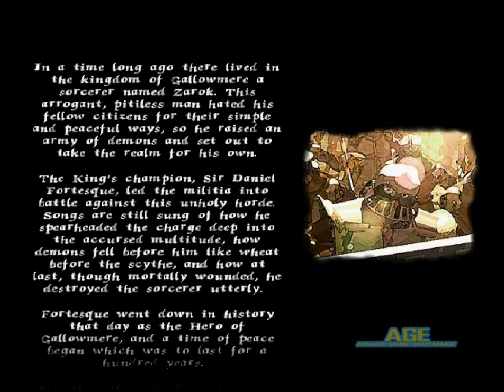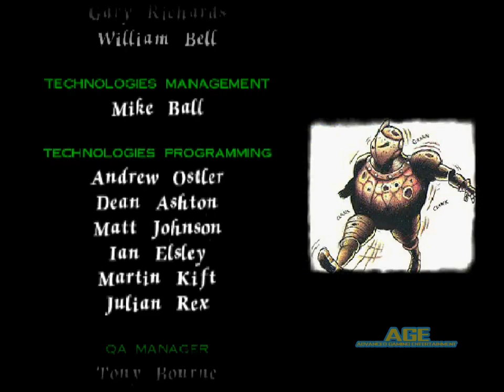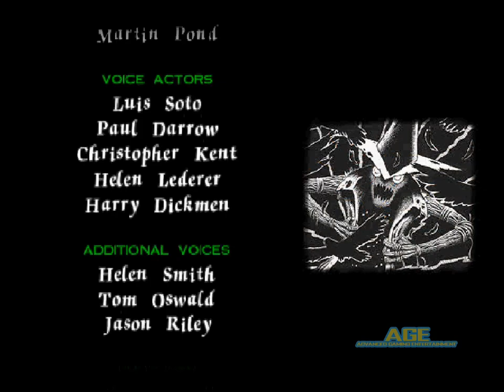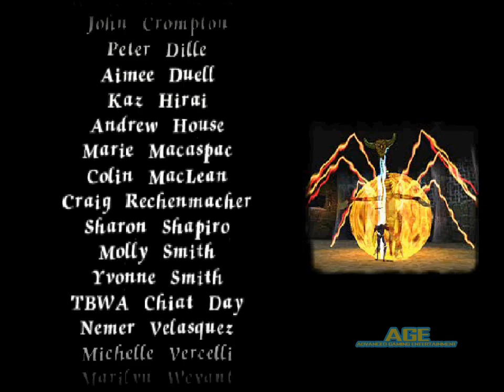MediEvil (PSX) Longplay (100% Complete)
This is MediEvil 100% complete with all Chalices collected to get the best ending.

Timestamps

Intro - 0:00
Dan's Crypt - 6:09
The Graveyard - 9:55
Cemetery Hill - 19:05
The Hilltop Mausoleum - 27:28
Return to the Graveyard - 43:20
The Enchanted Earth (1st Visit) - 56:33
The Ant Caves - 58:23
Scarecrow Fields - 1:19:23
Pumpkin Gorge - 1:38:25
The Pumpkin Serpent - 1:57:50
The Sleeping Village - 2:10:20
The Asylum Grounds - 2:33:03
Inside The Asylum - 2:51:50
The Enchanted Earth (2nd Visit) - 3:03:40
Pools of The Ancient Dead - 3:21:01
The Lake - 3:39:43
The Crystal Caves - 3:54:44
The Gallows Gauntlet - 4:10:45
The Haunted Ruins - 4:22:25
The Ghost Ship - 4:38:12
The Entrance Hall - 4:50:12
The Time Device - 4:56:59
Zarok's Lair - 5:14:15
True Ending & Credits - 5:27:58